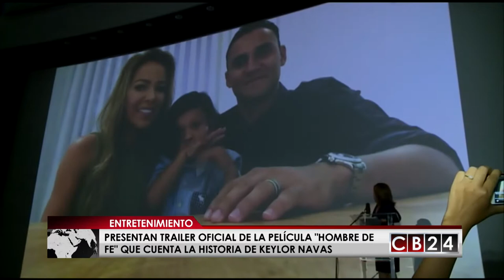Keylor Navas: "Hombre de Fe" pronto en carteleras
La historia de la película de producción costarricense, “Keylor Navas: Hombre de Fe”, contará la vida de un niño de la zona rural de Pérez Zeledón en Costa Rica, quien encuentra su pasión en el fútbol y en este, un camino para poder tener a futuro una vida mejor.

El rodaje de esta producción tuvo como finalidad, mostrar que detrás de cada héroe deportivo, hubo una vida de sueños, obstáculos pero sobre todo, mucha perseverancia, y es esta, la enseñanza que se busca dejar a la audiencia.

El equipo de producción de este largometraje, está conformado tanto por profesionales costarricenses, como de otras nacionalidades con una vasta experiencia dentro de la industria cinematográfica.

“Hombre de Fe”, película que está bajo la dirección de la productora y guionista, Dinga Haines, comentó que la producción se realizó con material humano 100% costarricense, a excepción de Matt Márquez, actor colombiano quien interpretará a Navas en su edad adulta.

El largometraje que tendrá una duración de 90 a 100 minutos, se estrenará el próximo 22 de diciembre, en un evento en Costa Rica, donde el mismo guardameta que fue homenajeado con la película, estará presente.